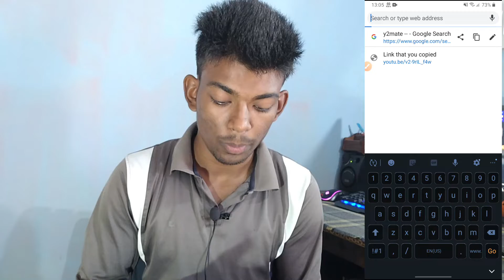How to download best nocopyright music for my first vlog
How to find and download best music for my first vlog